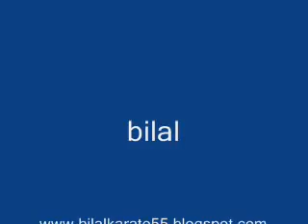bilal karate algeria video kata basai dai